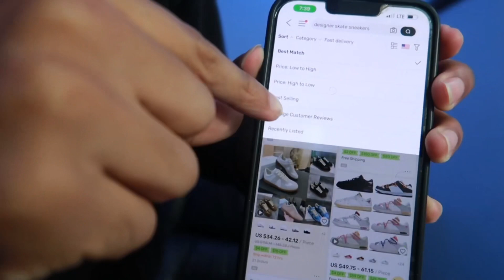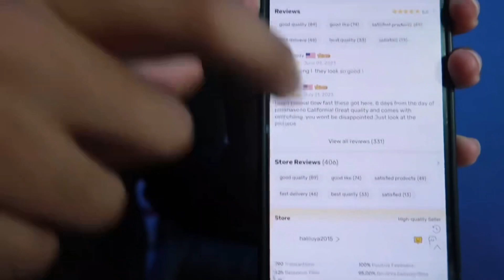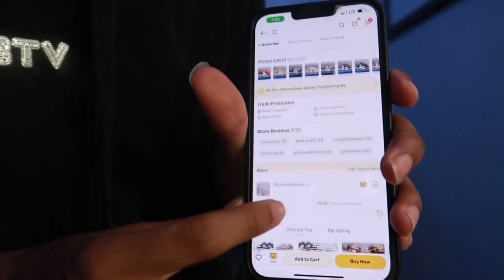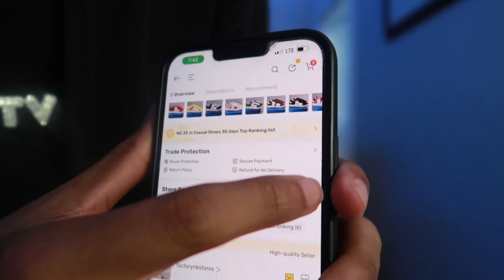WHERE TO GET DESIGNER SHOES FOR CHEAP !